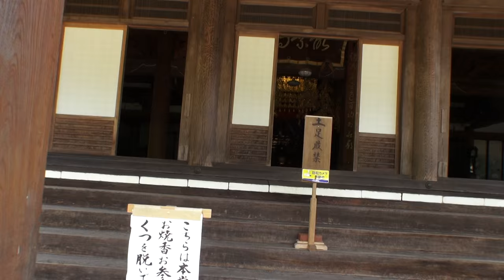平成28年 大雄山 最乗寺 足柄神輿祭 三基の神輿おもてなし渡御。